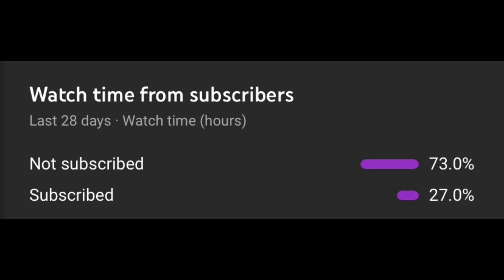ASTRONAUT IN THE OCEAN❤️IPHONEXR💛PUBG MONTAGE